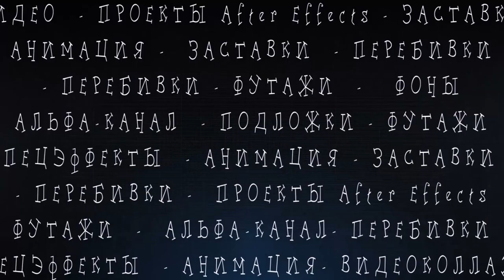Footage I Love You 📀 Full HD 1080p.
Футаж свадебный "Я тебя люблю". Альфа канал прозрачности, 3 цветовых версии. F056 Бесплатно скачать в полном качестве